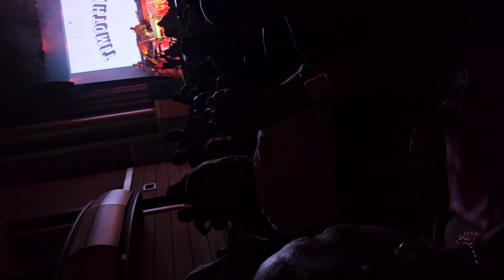Tanisha attends Tony³ Just Me & U Concert JAX FL 10.21.23 No 📱were allowed sooo... Shhh (6)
Unfortunately, this is what you get when cameras are not allowed into the concert. But since they didn't stick it in a yonder bag. I did what I did. Full disclosure... The phone was in my hand when I walked past the yonder table. And all the way past the Usher inside so I don't know. I wasn't sneaking. Just lucky